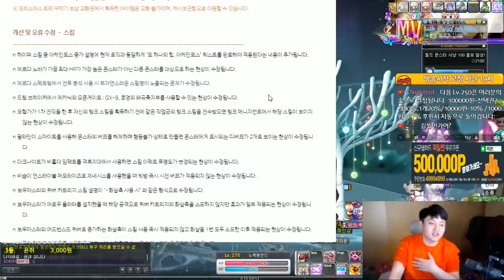테스트서버 직접 경험해본 겨울방학 패치(rise 코인샵물품,테라버닝,신규맵)[메이플스토리 먼치]